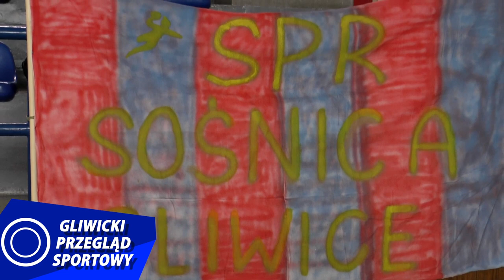Gliwiczanki z wicemistrzostwem Śląska. AZS Gliwice czas podsumowań